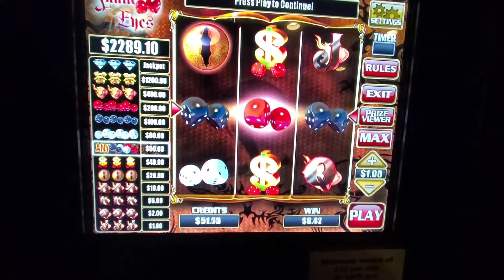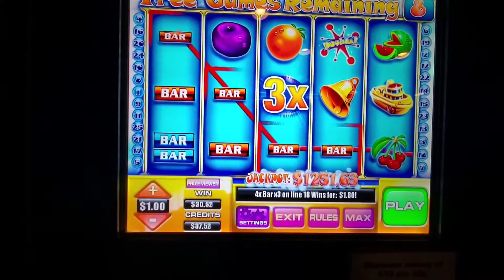PA Skills Snake Eyes - Bathtime Bucks Bonus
Nice line hit on Snake Eyes

Decent Bathtime Bucks bonus